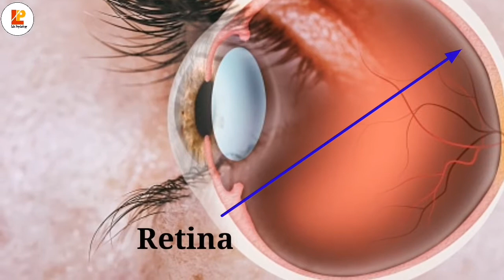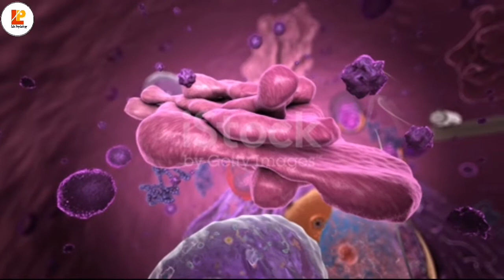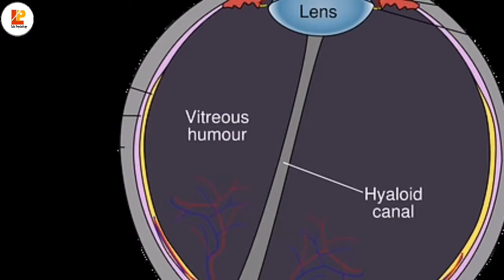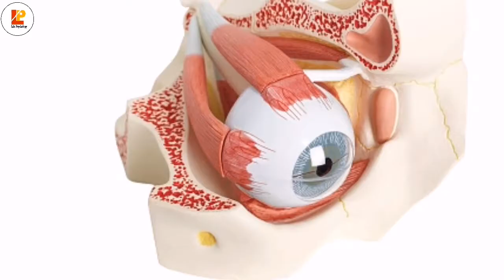structure of human eye| How eye creates images| Different parts of eye| Spot Psychology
There is always a question that how our Eye works? Human Eye! In our life circle we get the 70% information of our environment through eyes. Structure of Eye is very complex but if we study it very care fully it is easy to know how it works and make images.
Human Eye has different parts that have different function. Human Eye works in very easy and complex way. The collective work of all parts make us to visualize this world.
In this video we will discuss it in a very easy way.

Parts of human eye.
How human eye works.